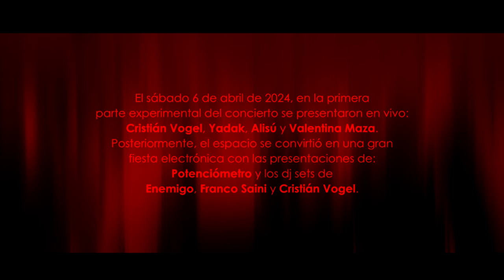POTENCIÓMETRO LIVE AT INFRA / FOMO (v2.0)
POTENCIÓMETRO LIVE AT INFRA
FOMO/GRIETA/PUEBLO NUEVO
6 ABRIL 2024

Registro audio y mastering: René Roco

Registro video: Polwor, Pablo Flores y René Roco

Edición video: Polwor & Mika Martini

Gracias a todos los que hicieron posible esto, especialmente a los atrapados por el ritmo, amigxs y bailarinxs.

Santiago, Chile, Mayo 2024.